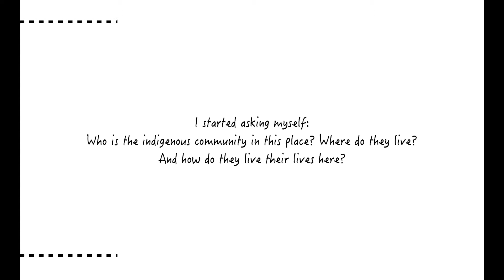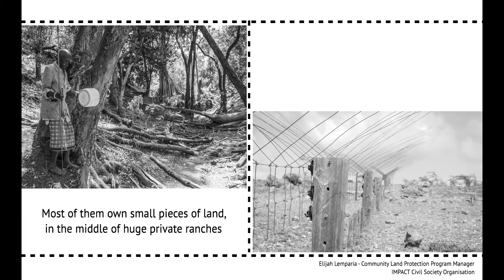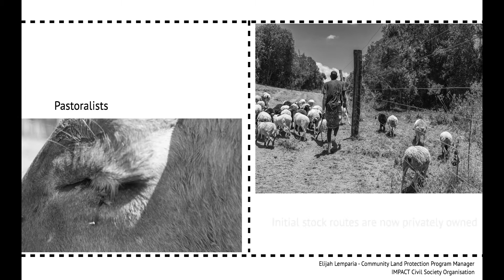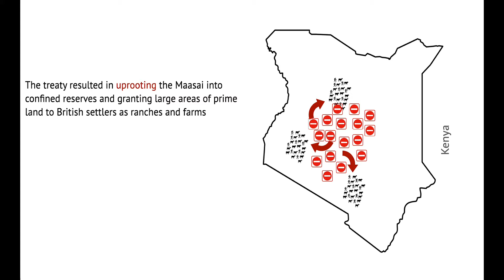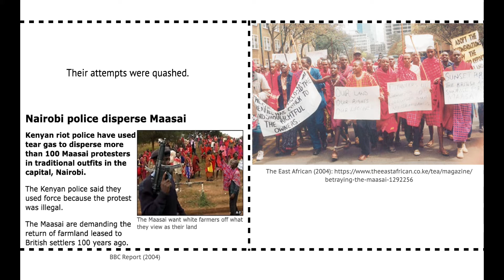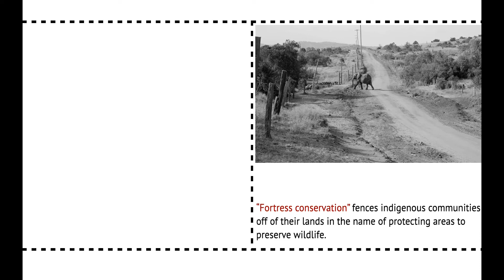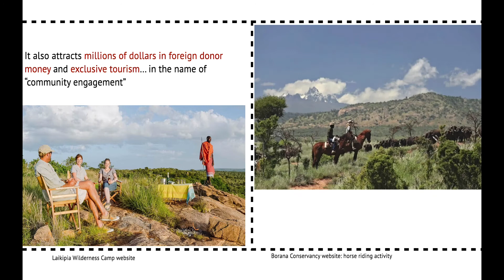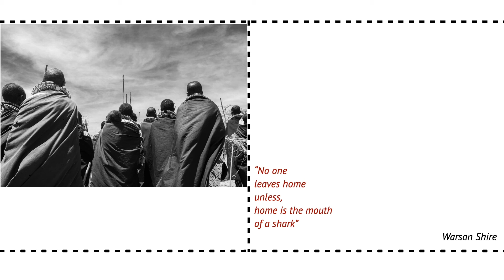Red Soil Full Story - Laikipia County, Kenya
This is a story that spans generations.
About the man in a red shuka, and the woman with a beaded necklace.
Indigenous peoples, once mighty, controlling territories that spanned borders.
A tribe, rich with traditions, culture, knowledge and history.
Now uprooted, fragmented and fenced off from ancestral lands.
A historical injustice with contemporary consequences.

The Maasai, of Laikipia county, live in a state of negative peace.
Colonizers pushed them away from the red soil of the Rift Valley, into confined reserves.
Present day governance trades with their lands and grievances.
Fortress conservation, drought and bouts of conflict surround them. Prejudice mutes their voices.
Peace, without justice, is present. The threat to their way of life is real.
Yet, they are here, holding us witness to their story.